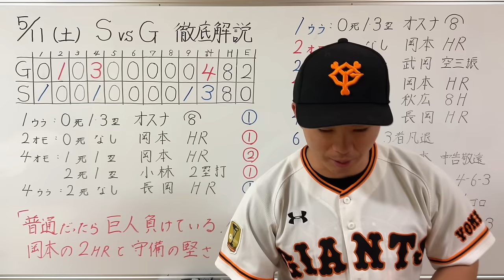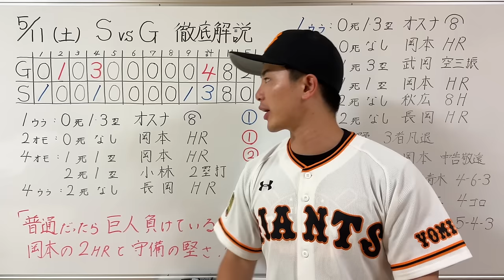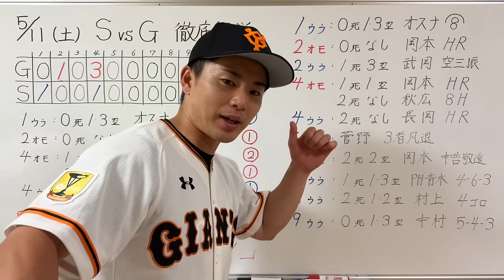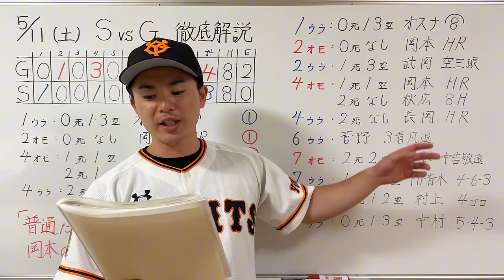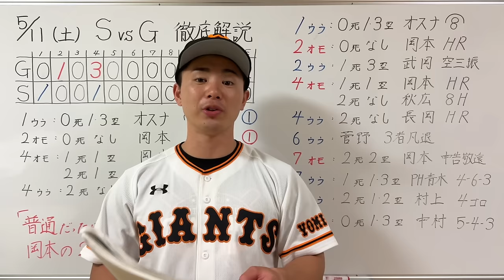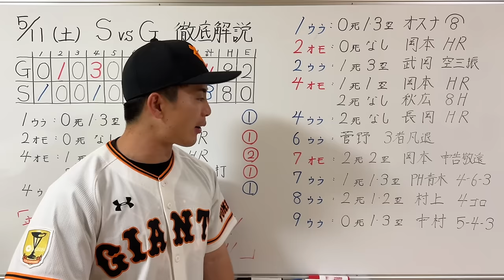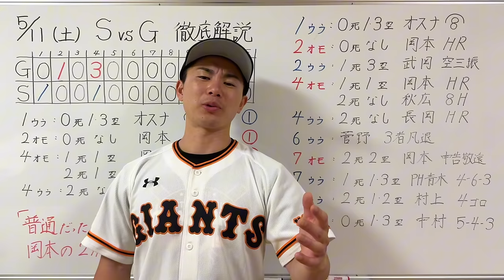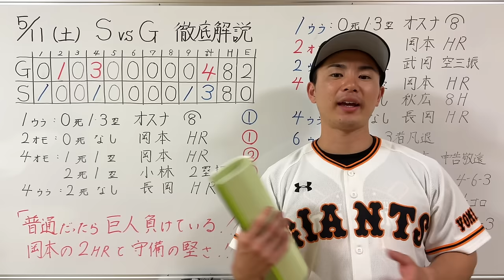【5/11 ヤクルト-巨人 徹底解説】『岡本の2HRで単独首位浮上‼︎』好守備もあり、菅野開幕から無傷の4連勝‼︎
1996年3月25日生まれ
京都出身